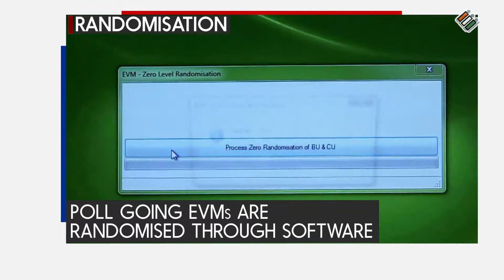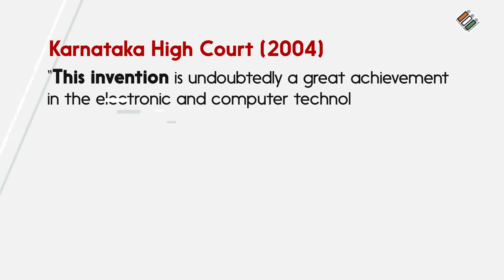EVM Speaks HD